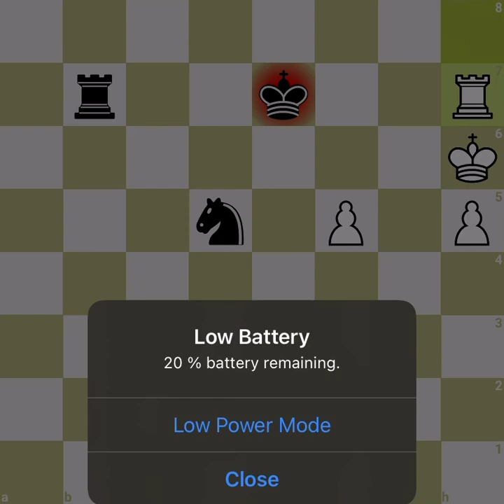Deep and Sick piece sacrifice of Rapport! Rapport vs Fedoseev in Fide GrandPrix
Rapport sacrificed two pieces against Fedoseev and the first sac was insanely sick! He has forseen a lot into the game once he sacrificed! The guy plays amazing!